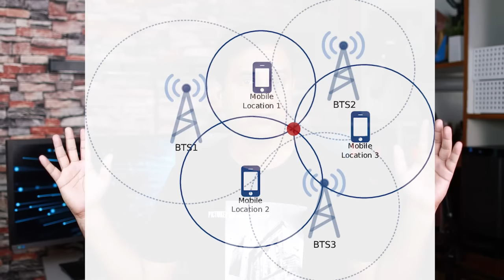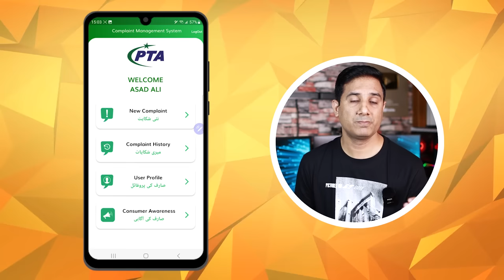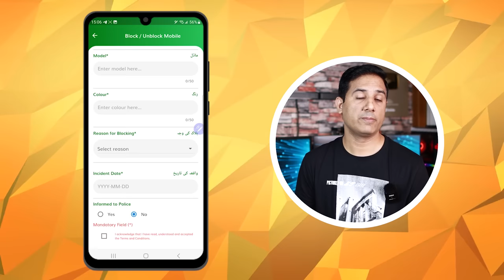How To Blocked and Recover Your Lost or Stolen Phone in Pakistan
If your recovered cell phone encounters data loss or system crash, here is a software that can help you. And it can also backup and transfer data quickly to avoid losing your data with your phone when it is lost.
Friends, in today's video, we will guide you on how you can immediately block your stolen or lost mobile phone in Pakistan. We will also guide you in this video on the methods you can use to recover your stolen or lost mobile phone if you wish to get it back.

Additionally, I would like to inform you that PTI (Pakistan Telecommunication Authority) has recently launched an excellent app for Android related to blocking mobile phones. After providing some basic information on this app, you can easily block your mobile phone from the comfort of your home. And if you are lucky enough to recover your mobile phone, you can unblock it from home as well.